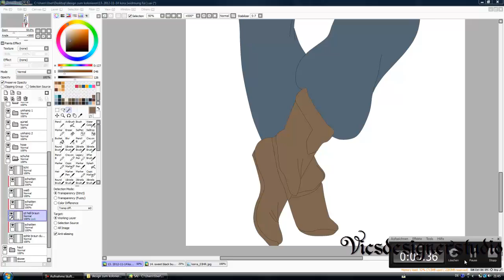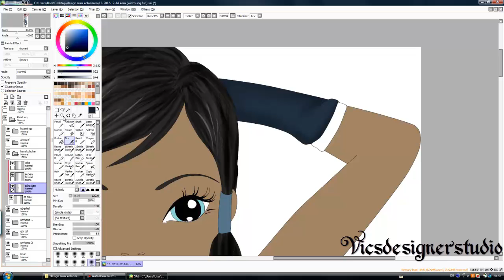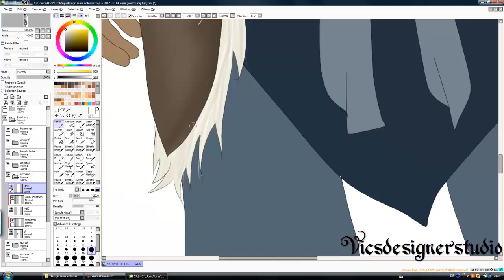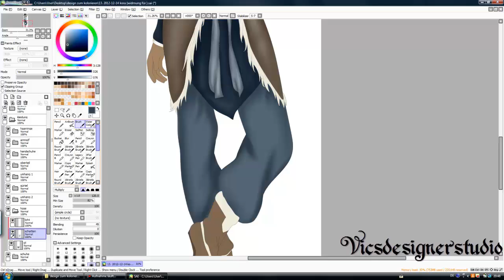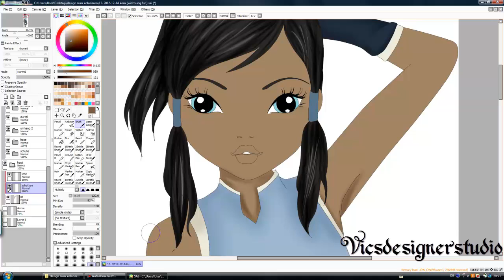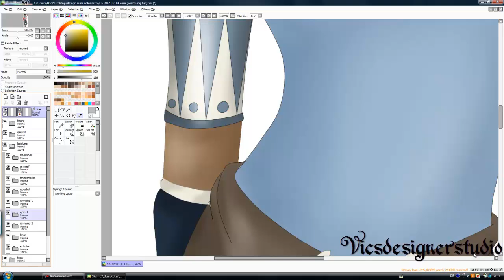#029 Drawing TOPModel Legend of Korra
Music
©"The Legend of Korra Theme Song"
The Track Team (Jeremy Zuckerman and Benjamin Wynn)